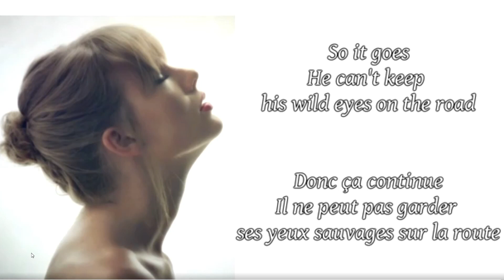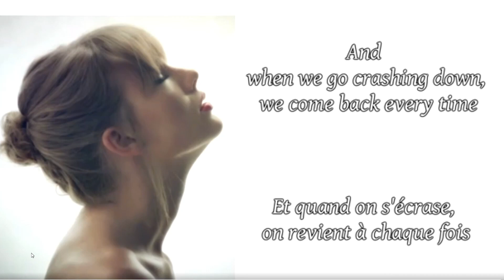Taylor Swift - Style║ Lyrics & Traduction en Français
/!\ ATTENTION /!\
I do not intend to steal, if you don't want to see my uploaded track on my channel, send a message and i'll delete the video immediately when I received message, THANK YOU !

/!\ ATTENTION /!\
Je n'ai pas l'intention de voler votre musique, si vous ne voulez pas voir votre contenu sur ma chaîne, envoyez-moi un message privé Youtube et je supprimerai la vidéo immédiatement, MERCI !

Love u, See ya!